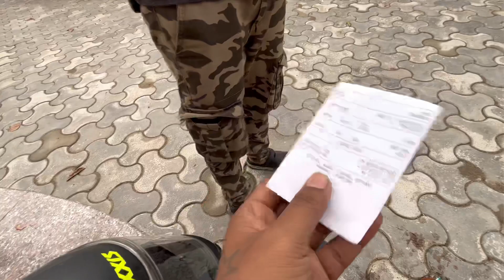Nehru Park, Guwahati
Thaaanks for watching

((((((Bindassjohn)))))